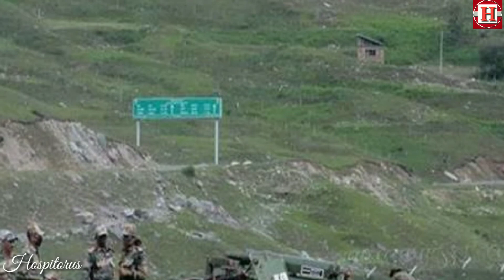ഇന്ത്യ ചൈന ഇടനാഴിയിലൂടെ ഒരു യാത്ര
Hospitorus...